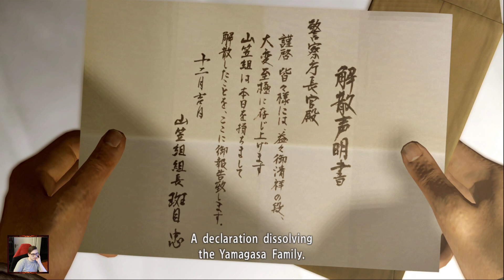[#3] Yakuza 5 Remastered